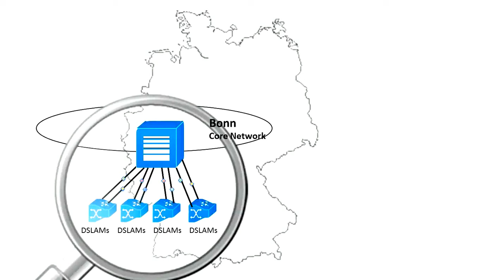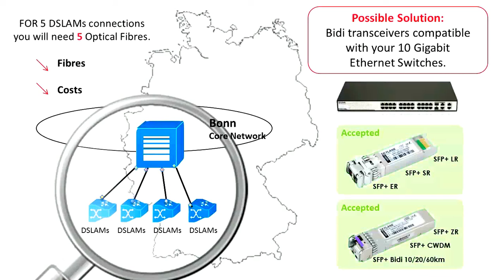Kopie von Qualitäts-Transceiver ab Lager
100 Mbit bis 100 Gbit - kompatibel für Ihren Switch und Router